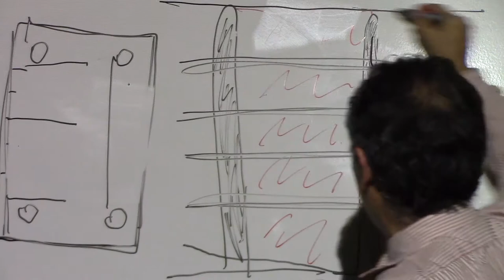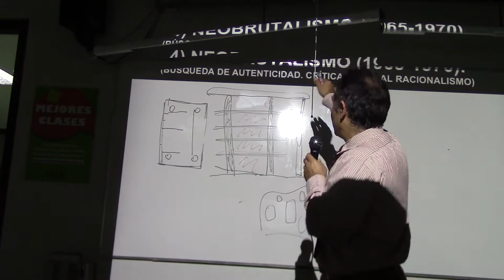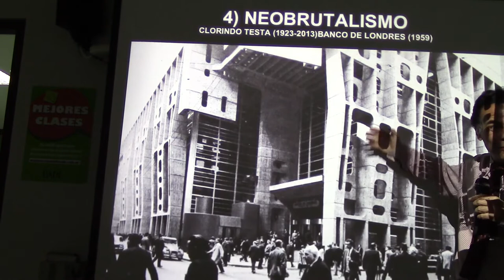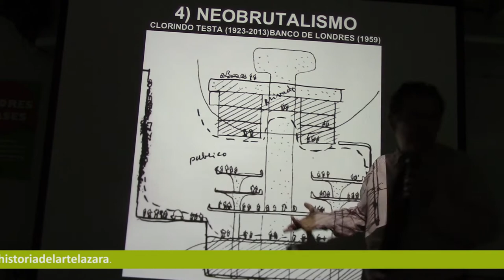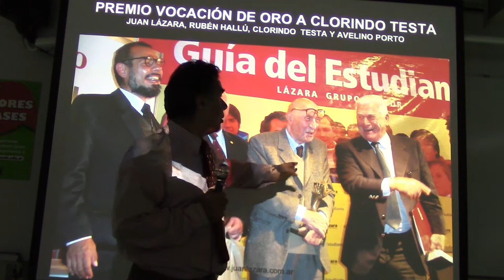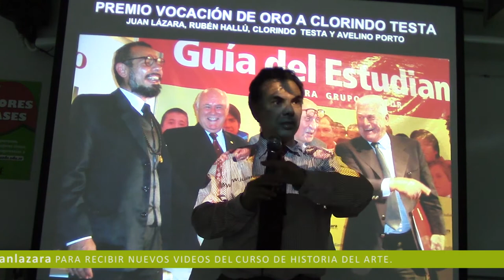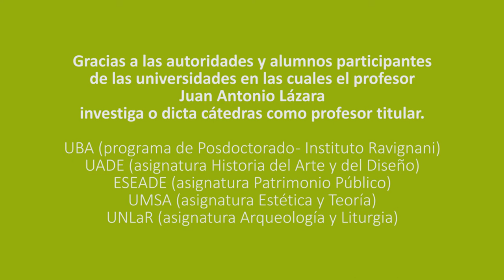300 NEOBRUTALISMO - CLORINDO TESTA POR EL PROF. JUAN LÁZARA